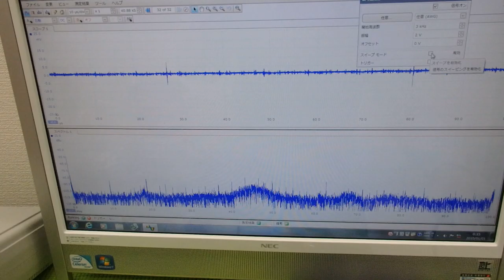メガヘルツの超音波発振制御プローブ ultrasonic-labo